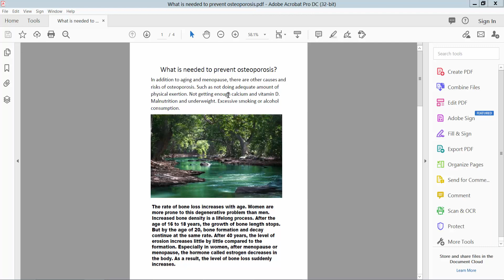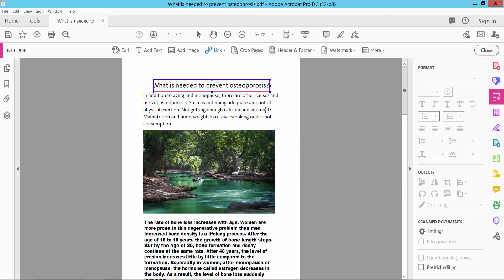How to create a link to open a pdf file using Adobe Acrobat Pro DC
Hello everyone, Today I will show you, How to create a link to open a pdf file using Adobe Acrobat Pro DC.